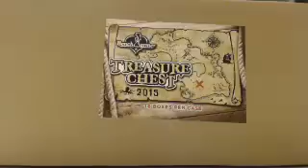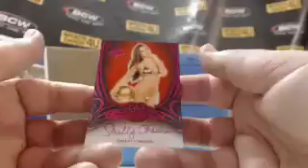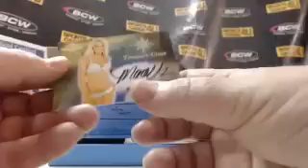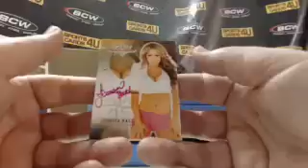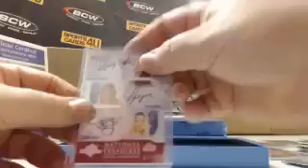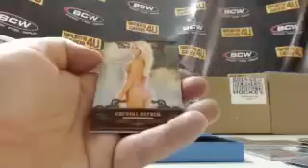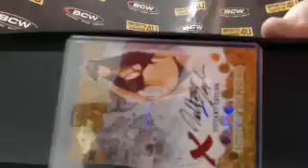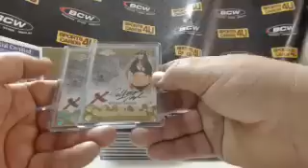2015 Benchwarmer Treasure Chest 8Box Case Model Break #3 (5-24-15) 1/1 Signed Bracelet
2015 Benchwarmer Treasure Chest 8Box Case Model Break #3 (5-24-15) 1/1 Signed Bracelet - Captured Live on Ustream